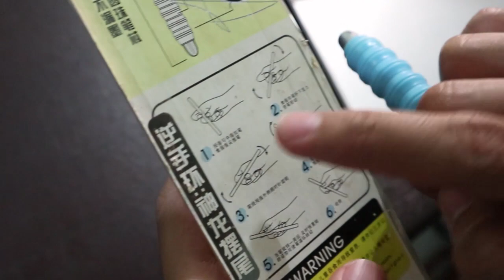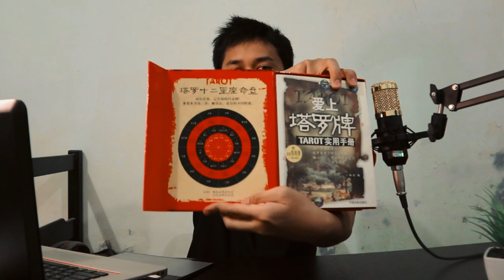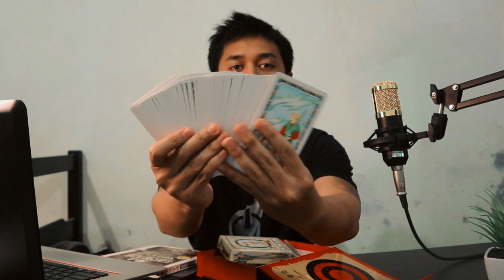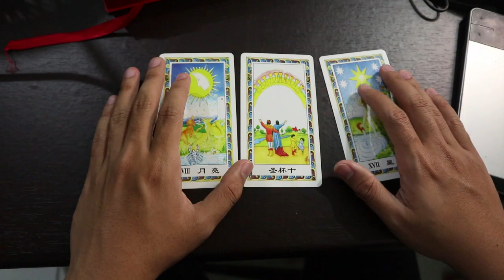KEREN!! Ternyata ada Mainan INI di Batam - REVIEW 5 MAINAN UNIK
Pasar Seken Aviari Batam, adalah pasar yang menyediakan produk-produk dari luar yang umumnya diimport langsung dari Singapura. Anda bisa menemukan kondisi barang yang masih 80% bahkan masih ditemukan yang berlebel kertas barcode.
Pasar seken Aviari ini terletak di komplek Aviari, Batuaji, Batam.